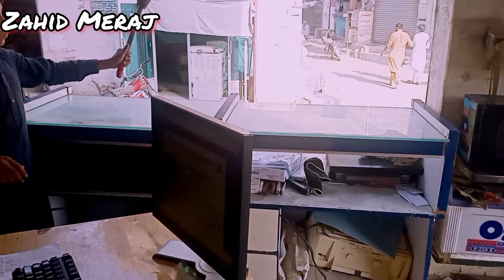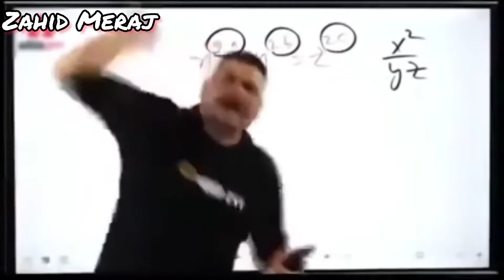ZahidMeraj vlog _Super six tournament railway station Kandhkot